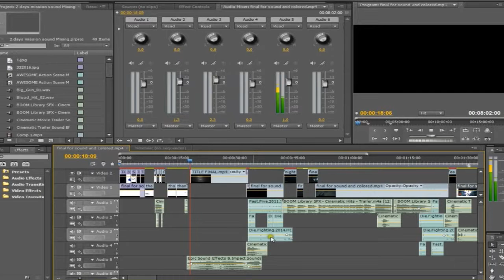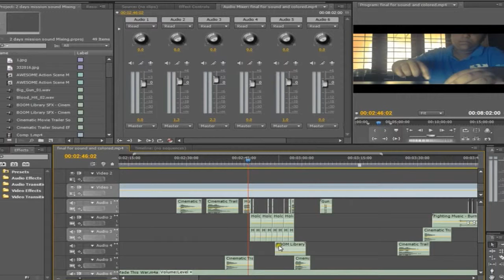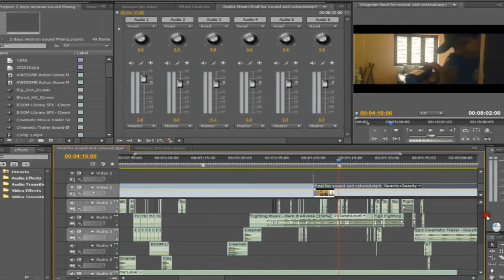Sound Design and Mixing in Adobe Premier CS6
In this tutorial i am showing how to do sound design and mixing without any musical equipments
NO NEED AUDIO MIXER
EQUIPMENTS FOR THIS :
Adobe Premier
Adobe Audition